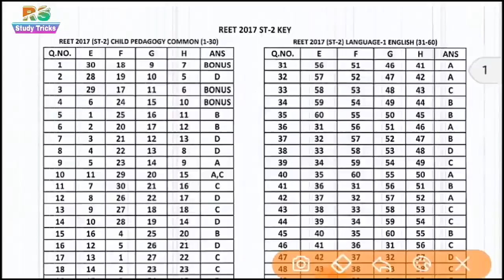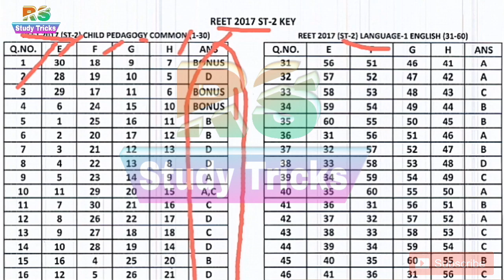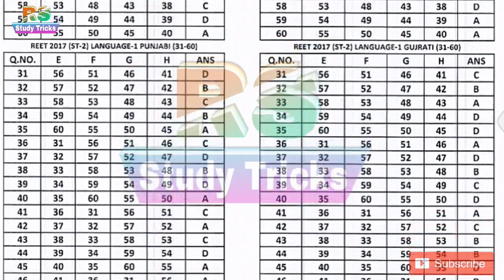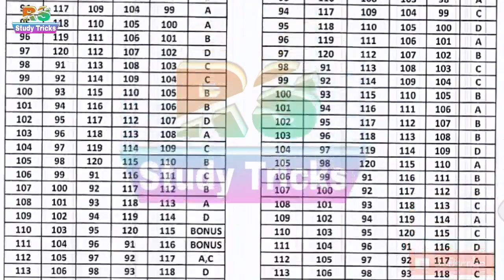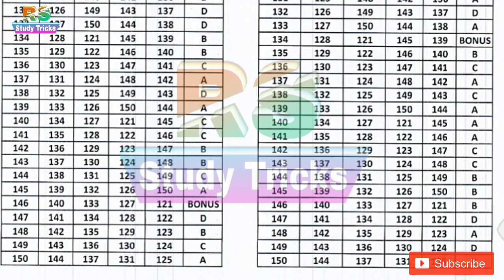reet level 2 official answer key जारी देखे किस सब्जेक्ट में कितने बोनस मिलेrs study tricks